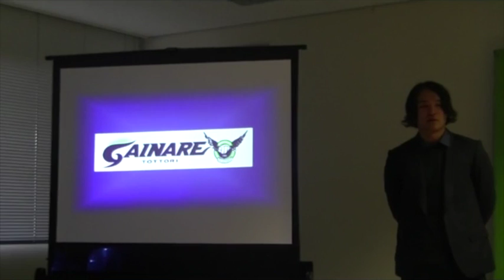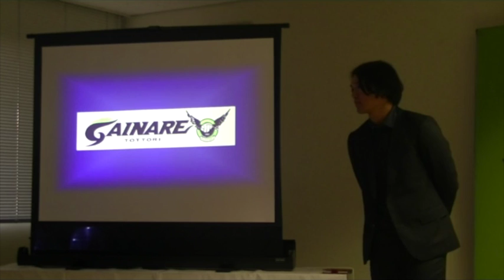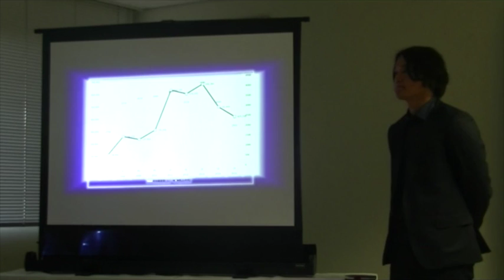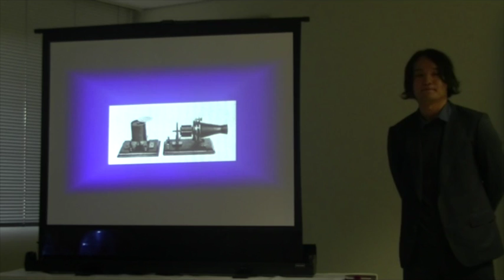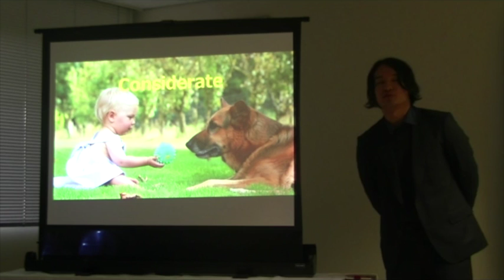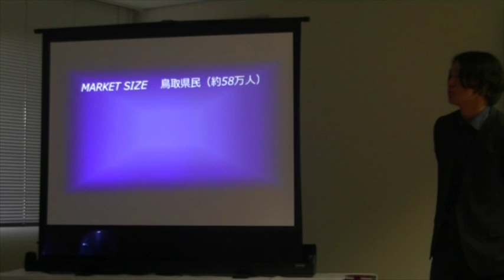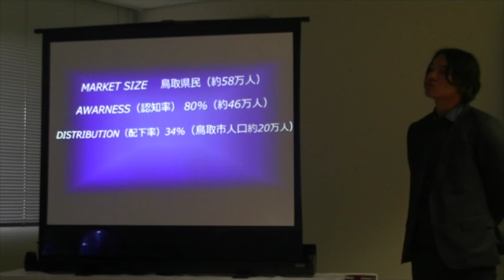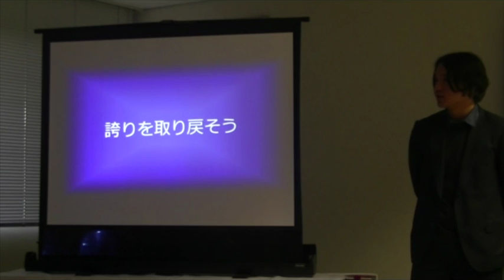2016/12/6 記者会見 2017集客方針